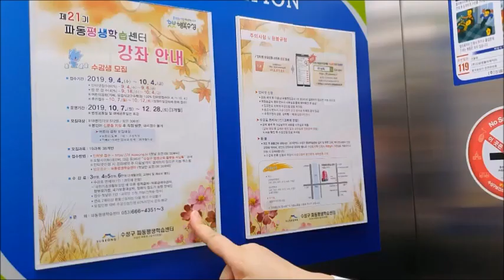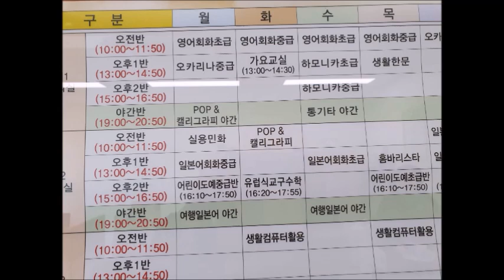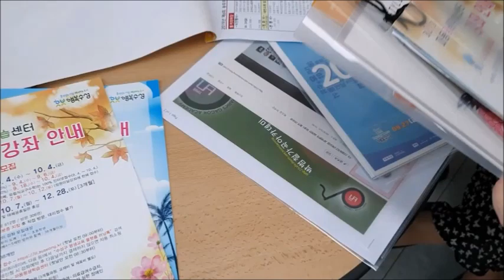세상을 바꾸는 그녀의 헌신과 열정을 탐방하다